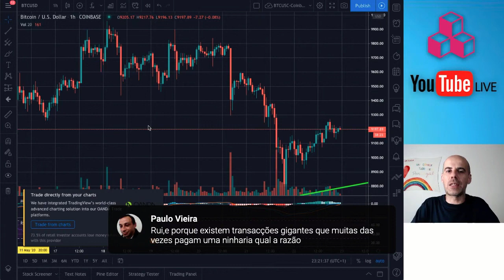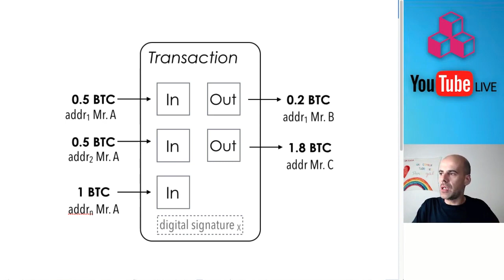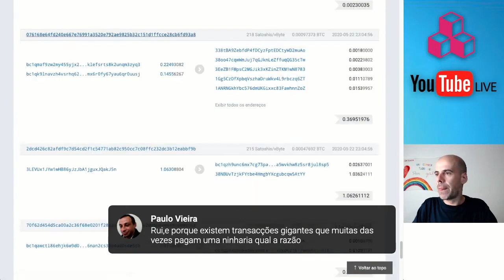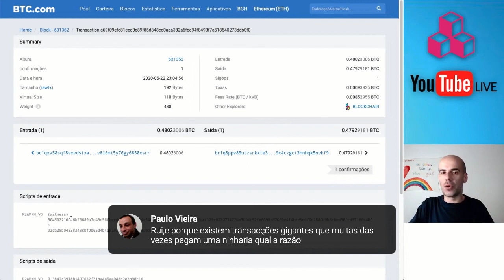Grandes Transações Bitcoin Pagam Menos Taxas?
Porque é que algumas transações Bitcoin, de grandes montantes, pagam taxas baixíssimas? A resposta dada numa rapidinha.

☕ PAGAS-ME UM CAFÉ...com Bitcoins?

*** Ajuda este canal! Faz um donativo através destas opções ***

Não interessa o quê, mas faz alguma coisa!

SKYPE: lml.ruimagalhaes

O conteúdo deste vídeo NÃO constitui aconselhamento ou recomendação financeira. Trata-se apenas das minhas opiniões pessoais, com finalidade didática.
Eu não sou responsável por qualquer decisão tomada por si, especialmente sobre investimentos financeiros. Cada pessoa é livre de tomar as suas próprias decisões e ações mas também é o único responsável por elas.
O mercado das criptomoedas é muito volátil e apresenta grandes RISCOS nos investimentos.
Eu RECOMENDO que adquira conhecimento sobre o tema, ANTES de efetuar qualquer tipo de investimento nesta área.
Esteja consciente dos riscos e das possíveis consequências e NUNCA invista mais do que aquilo que está disposto a perder.